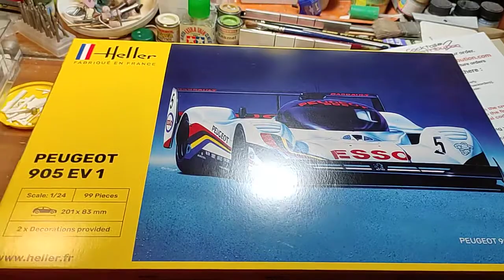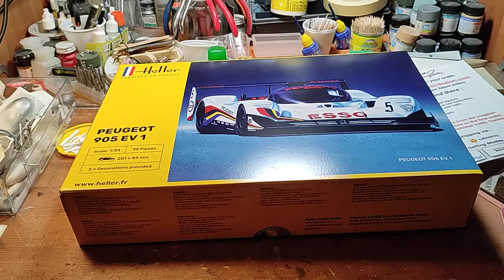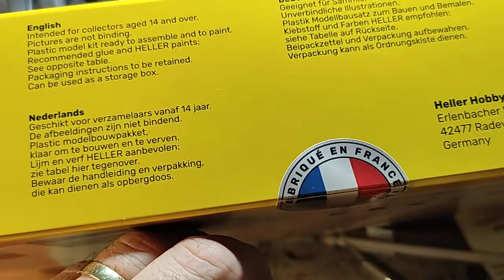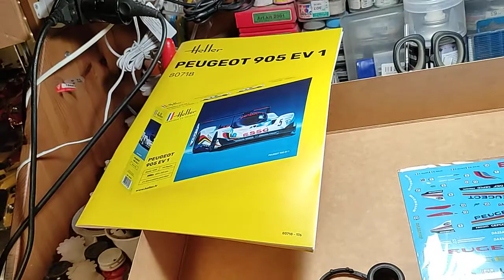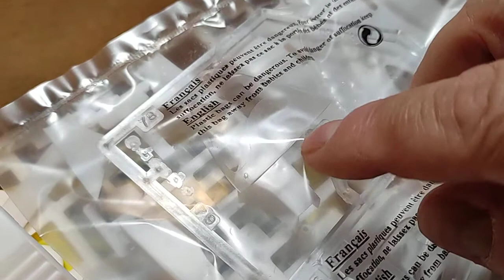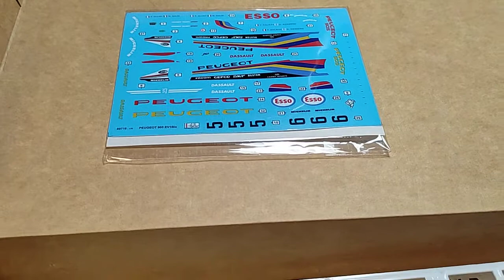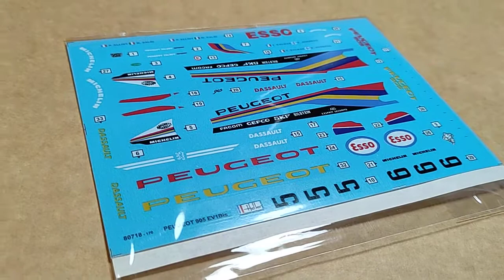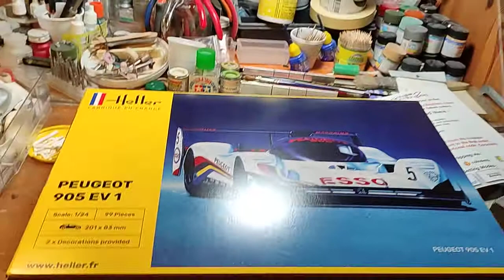recensioni kit : Heller Peugeot 905evo1 bis 1:24 kit